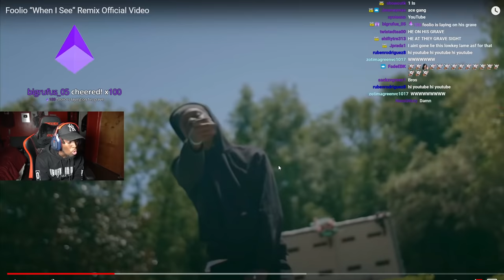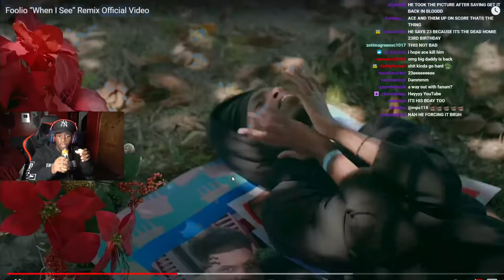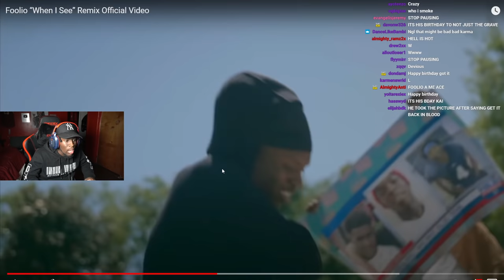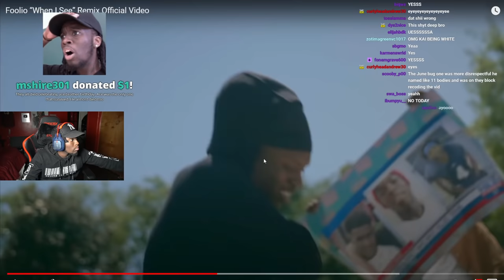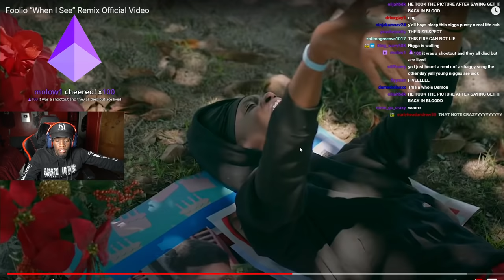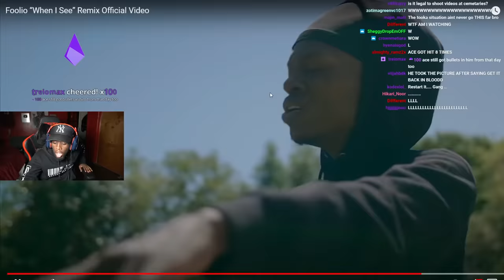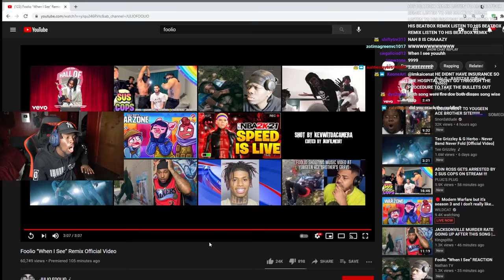OH NAH THIS IS MAD DISRESPECTFUL...